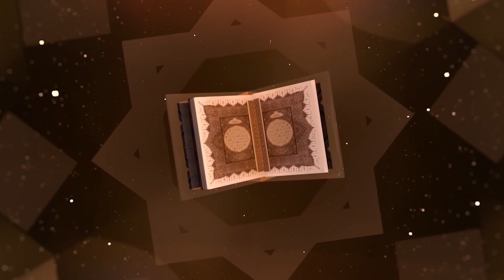قصة الخليفة الزاهد عمر بن عبد العزيز مسلسل إذاعي إعداد أحمد الشريف الرفاعي تقديم بدر كريم الحلقة 20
أيتها الأشواق الظامئة الى ينابيع النور ، أطلقي حمائم اللهفة ، ينابيع النور
عمر بن عبد العزيز ثامن خلفاء بني أمية وواسطة عقدهم، ارتفع به العدلُ وردُّ المظالم حتى لُقب بخامس الخلفاء الراشدين بعد انتهاء الخلافة الراشدة بـ60 سنة، وطلب العلم على يد الصحابة وكبار التابعين حتى عُدّ واحدا من أكابر علماء عصره. ولد في المدينة المنورة عام 61هـ ومات مسموما سنة 101هـ بالقرب من مدينة معرة النعمان.
أمر بتدوين الحديث الشريف والعناية به لمّا ولي الخلافة. تولى إمارة المدينة المنورة والطائف وسائر الحجاز، ثم ولي الخلافة بعد وفاة ابن عمه سليمان بن عبد الملك، الذي جعله وزيرا له ومشيرا عليه.

ولما تسلم الحكم، قام بحملة تطهير واسعة عزل فيها عددا كبيرا من ولاة أسلافه الذين اتهموا بالظلم والفساد، وأعاد العمل بالشورى بعد تعطليها، وكانت مدة خلافته سنتين و5 أشهر.

وجدّه مروان بن الحكم مؤسس الدولة الأموية الثانية، وكاتب عثمان بن عفان وأمين سره. وعمه عبد الملك بن مروان الخليفة الأموي الخامس وأحد كبار فقهاء المدينة.

وقد ورد اسمه في كتب الحنفية بوصف "عمر الصغير" تمييزا له عن جده عمر بن الخطاب، كما ذكره الإمام مالك في الموطأ في أكثر من 20 موضعا، وكذلك ترجم له الإمام النووي من الشافعية في الأسماء واللغات، وقد قال عنه الإمام أحمد بن حنبل: "لا أدري قول أحد من التابعين حجة إلا قول عمر بن عبد العزيز".

وعلى الرغم من الانهماك التام بالسياسة إبان توليه الخلافة، فإن الاهتمام بالعلم لا سيما حديث رسول الله ﷺ ظل ملازما لعمر، فلما خشي ضياع الحديث النبوي بوفاة التابعين الذين يحملونه، وبانتشار الوضع والكذب على النبي ﷺ أصدر أوامره إلى العلماء بجمع سنن الرسول الكريم وحديثه.

عمر بن عبد العزيز عُرف عنه عدله وتقواه وورعه وذكّرت خلافته الناس بجده عمر بن الخطاب (الجزيرة)
ولايته على الحرمين
ولي عمر بن عبد العزيز عام 87هـ إمارة المدينة في عهد ابن عمه الوليد بن عبد الملك بعد عزله واليها السابق الذي لم يكن حسن السيرة في أهلها، وكانت المدينة تأوي عددا من الساخطين على حكم بني أمية والناقدين لسياساتهم العامة.

وكان عمر مدركا لطبيعة المدينة الاجتماعية والسياسية، فأول ما تسلم الإمارة بادر إلى تشكيل مجلس للشورى ضم فقهاء المدينة السبعة وأعيانا من أهلها لهم مكانة اجتماعية فيها وحضور سياسي بارز.

وكان منهم القاسم بن محمد، وسعيد بن المسيب، وخارجة بن زيد، وسليمان بن يسار، وعروة بن الزبير، وعبيد الله بن عبد الله، وسالم بن عبد الله وغيرهم، وحدد لهم ما يبتغيه منهم فقال: "إني دعوتكم لأمر تؤجرون عليه وتكونون فيه أعوانا على الحق، ما أريد أن أقطع أمرا إلا برأيكم أو برأي من حضر منكم، فإن رأيتم أحدا يتعدى، أو بلغكم من عامل لي ظُلامة، فأحرّج بالله على أحد بلغه ذلك إلا أبلغني".

وكان عمر لا يخرج عن رأيهم، لا سيما إذا كان هذا الرأي مما يوافق عليه سعيد بن المسيب، وكان ابن المسيب لا يدخل على أحد من الخلفاء، غير أنه كان يدخل على عمر ويأتيه فينصحه ويذكره ويشير عليه.

فكان يقول: "إني أستحيي من الله أن يقف ببابي رجل من أهل بيت النبي ﷺ فلا يؤذن له عليّ من ساعته". وكان يقول لهم: "والله ما أهل بيت على ظهر الأرض أحب إلي منكم، ولأنتم أحب إليّ من أهل بيتي".

وظل يقيم العدل ما وسعه ذلك ويرفع عن الناس المظالم حتى ضاق به الحجاج بن يوسف الثقفي، عامل الوليد على العراق بعد أن آوى الذين فروا من بطشه إلى المدينة، فكتب الحجاج إلى الوليد يغمزه بذلك ويصف الأمر بالوهن في الحكم والضعف في الحاكم فقام الوليد بعزل عمر عن الإمارة.

ومن وزراء سليمان كذلك رجاء بن حيوة الرجل العالم الصالح الذي ظل يحث سليمان على استخلاف عمر، حتى قال سليمان مرة في حضرة جمع من بني أمية: "والله لأعقدنّ لهم عقدا لا يكون فيه للشيطان نصيب".

بويع عمر بالخلافة في صفر سنة 99هـ، ولم يرق ذلك الأمر بعض أبناء عبد الملك غير أنهم أذعنوا لما رأوا من إقبال الناس وفرحهم بخلافة عمر، وكان عمر كارها للأمر راغبا عنه مستشعرا ثقل المسؤولية وعبئها، ولما خطب في الناس أول الأمر أحلهم من بيعته، غير أنهم صاحوا صيحة واحدة: "قد اخترناك يا أمير المؤمنين".

وقد استغرقت المسؤولية الثقيلة كل وقت عمر وجهده، حتى إن زوجته فاطمة كانت تدخل عليه فتراه ساهما يبكي، فتسأله فيجيبها: "لقد علمت أن ربي سيسألني عمن وليت عليهم، وأن خصمي دونهم محمد ﷺ".

وتقول زوجه: "إن عمر رحمه الله كان قد فرغ نفسه وبدنه للناس كان يقعد لهم يومه، فإن أمسى وعليه بقية من حوائج يومه وصلَه بليلته، إلى أن أمسى مساء وقد فرغ من حوائج يومه فدعا بسراجه الذي كان يسرج له من ماله، ثم قام فصلى ركعتين، ثم أقعى واضعا رأسه على يده، تسيل دموعه على خده، يشهق الشهقة، فأقول: قد خرجتْ نفسه أو تصدعت كبده، فلم يزل كذلك ليلته حتى برق له الصبح، ثم أصبح صائما".

ومنذ أن ولي الخلافة ترك المباهج بكل صورها وهو الذي ورث عن أبيه أموالا طائلة، فعاش متقشفا زاهدا كأي فرد من أبناء أمته.

منهجه في خلافته
حرص أمير المؤمنين عمر بن عبد العزيز في خلافته على 3 أمور رأى أن أسلافه لم يقوموا بها على الوجه الذي ينبغي أن تكون عليه، وهي إقامة الحق بالتزام الكتاب والسنة، وتطبيق الشورى، ونشر العدل.

فقد أعلن منذ أول خطبة له منهاجه الواضح باتباع سنة النبي الكريم ﷺ وهدي الخلفاء الراشدين، حتى قال الحسن البصري التابعي الشهير: "ما ورد علينا قط كتاب من عمر بن عبد العزيز إلا بإحياء سنة أو إماتة بدعة أو رد مظلمة".

ثم التفت عمر إلى مستشاريه ووزرائه فقام بتوسيع دائرة الشورى لتعم العلماء والصالحين وأهل الرأي والمشورة، كما منع الشعراء من الدخول عليه.

وكان يرسل إلى أهل العلم ومن يتوسم فيهم الخير والصلاح يستشيرهم ويستنصحهم ويستأنس برأيهم ومنهم ميمون بن مهران، ورجاء بن حيوة، ورياح بن عبيدة الكندي، ومنهم كذلك الحسن البصري وسالم بن عبد الله وطاووس بن كيسان وآخرون.